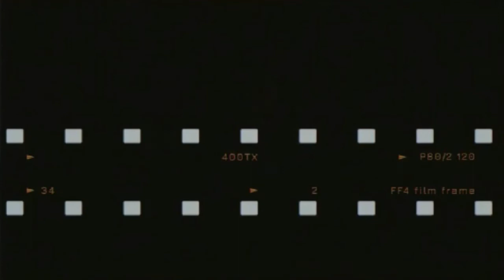sannidhyabehala ACTING WORKSHOP WITH SIR GOUTAM HALDER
Sannidhya Behala has organized an Acting Workshop for three days at Tripti Mitra Shabha Griha, Kolkata With the Theater Legent Mr. Goutam Halder. Its been a Great Honour to learn from him.